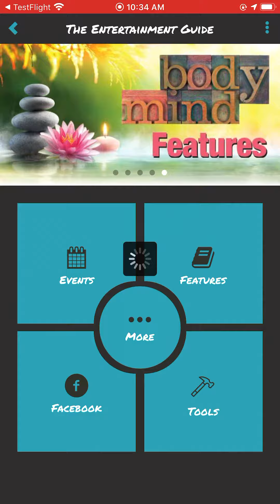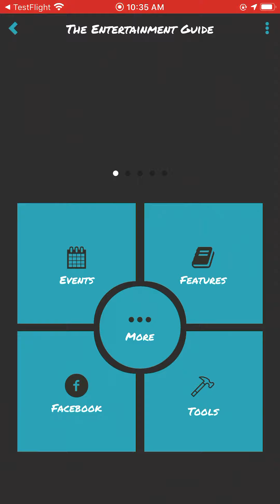6 August 2020